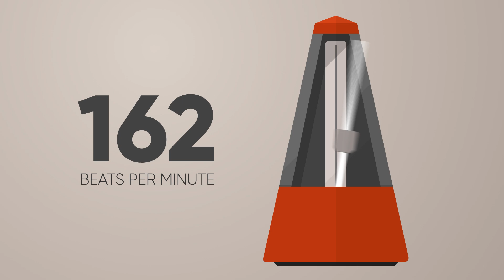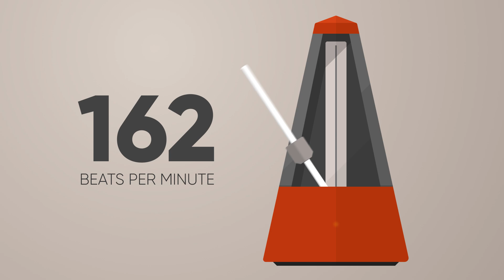162 BPM Metronome